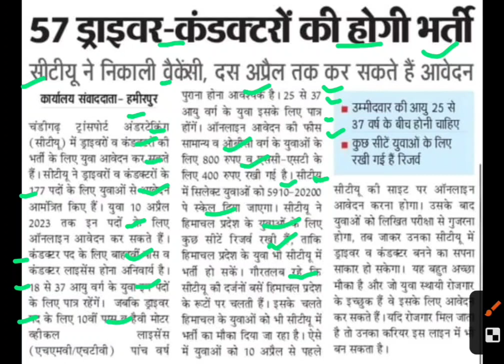सीटीयू में ड्राइवर कंडक्टर भर्ती,ctu bharti 2023,ctu conductor bharti latest news,ctu driver bharti